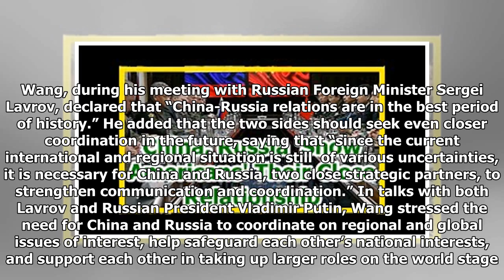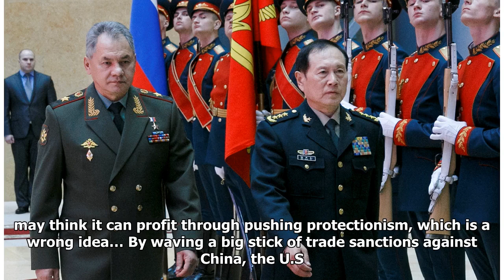China, Russia 'Show Americans' Their Close Relationship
Twin visits to Russia by China’s foreign and defense ministers send a clear signal of China-Russia cooperation. Chinese Foreign Minister and State Councilor Wang Yi visited Russia from April 4 to 5, making up for a previously scheduled visit that was postponed. Wang’s trip overlapped with that of Chinese Defense Minister and State Councilor Wei Fenghe. Wei was in Russia from April 1 to 5 both to attend the Moscow Conference on International Security and to conduct his first visit abroad since assuming his post. While in Russia, both Wang and Wei made it clear that their visits signaled increasingly tight China-Russia cooperation amid tensions on both sides with the United States. Wang, during his meeting with Russian Foreign Minister Sergei Lavrov, declared that “China-Russia relations are in the best period of history.” He added that the two sides should seek even closer coordination in the future, saying that “since the current international and regional situation is still  of variou...